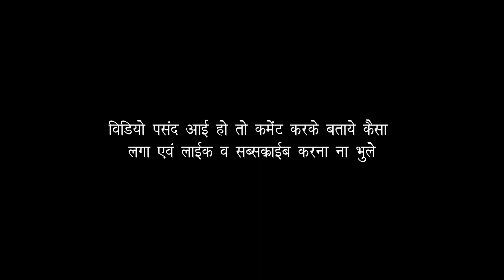काजलवास धाम का इतिहास | जानिए दो समाधिया क्यो आती है पास | SNP DIGITAL STUDIO MARWAR JUNCTION